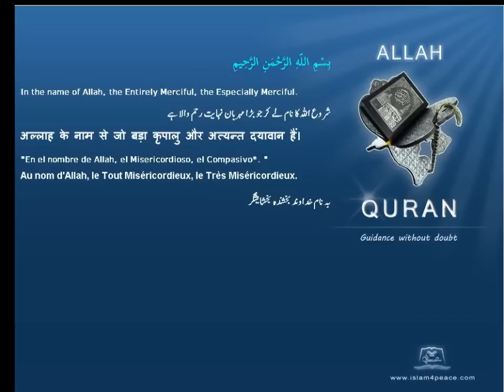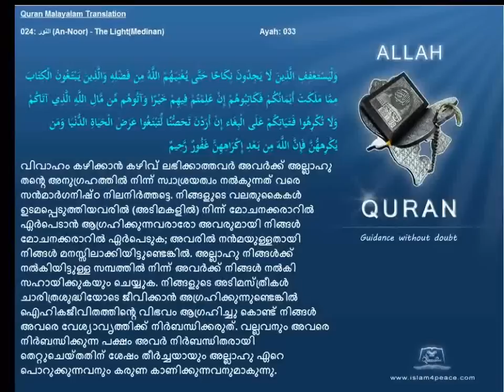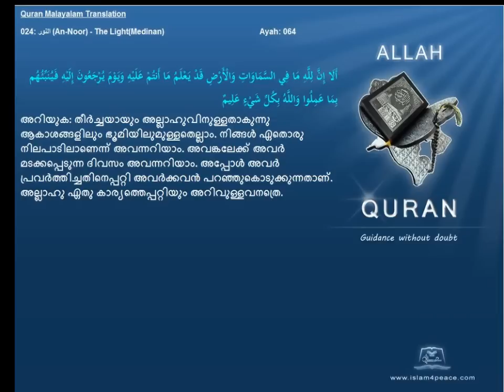Quran Malayalam Translation 024 النور An Noor The LightMedinan Islam4peace com